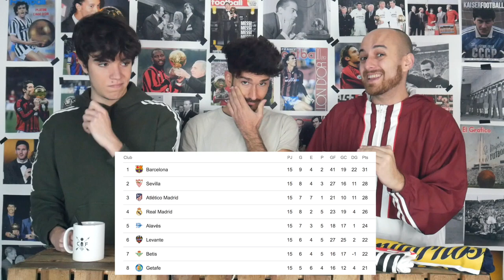¿EL PEOR REAL MADRID DE LOS ÚLTIMOS AÑOS? | ISCO SE ENFADA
¿Son Isco y Asensio culpables de la crisis del RealMadrid? Debatimos sobre ello y hablamos del equipo de Solari en este nuevo vídeo.

▶ Puedes enviarnos lo que quieras a: c/ Povedilla, nº9, Bajo Izquierda (28009, Madrid)